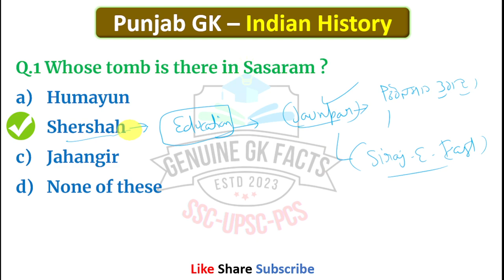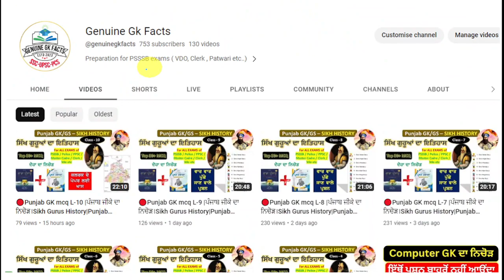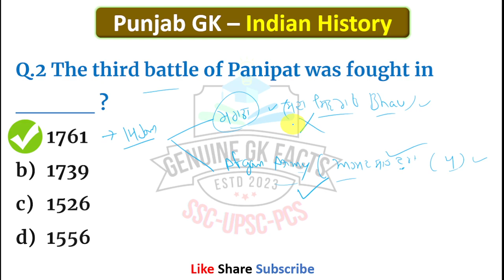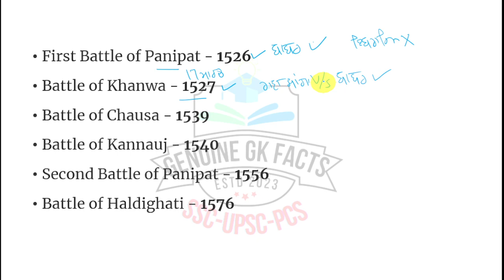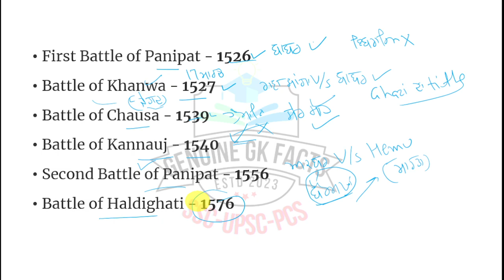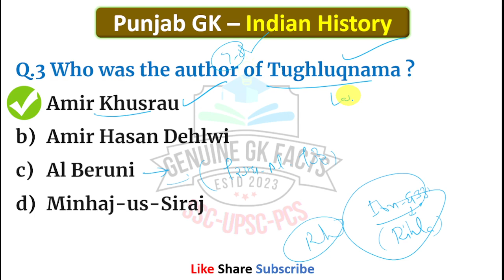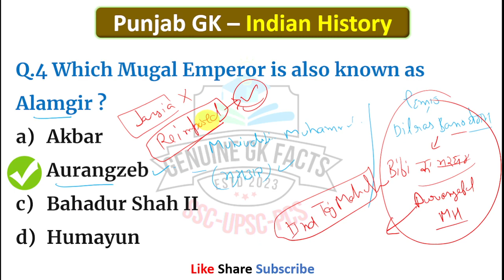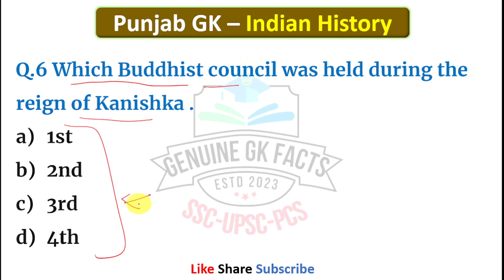Punjab Gk-ਜਿਨ੍ਹਾਂ ਦਾ SI ਦਾ exam 29-31 ਨੂੰ ਹੈ😲-PSSSB Clerk-Punjab Police 2023-Punjab Gk_Punjab Exams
Punjab GK mcq part 10 | ਬੰਦਾ ਸਿੰਘ ਬਹਾਦੁਰ ।Sikh Gurus History | Punjab History in Punjabi |Modern History mcq
Must Watch
Punjab GK mcq | Sikh Gurus History | Punjab History in Punjabi | Modern History mcq | PSSSB-PPSC-SI
Punjab police for Punjab Police Constable Exam
Punjab gk for Punjab Police Sub Inspector Exam
Punjab gk for Punjab Fireman
Punjab gk for PSSSB Clerk
Punjab gk for Punjab competitive exams 2023
modern history punjab adda247
modern history purvavlokan
modern history punjab
modern history punjab adda247 manoi sir
modern history pura
modern history punjab police
modern history punjabi
modern history punjab adda
modern history pyg
modern history punjab patwari
punjab gk
punjab gk marathon
punjab gk by fateh sir
punjab gk mcq
punjab gk by fateh singh
punjab gk arora classes
punjab k marathon class
punjab gk positive vibes
punjab gk by rupinder sidhu
punjab gk for patwari
punjab history
punjab history and culture
punjab history and culture for patwari exam
punjab history 14 century onwards
puniab history in punjabi
punjab history mcq
punjab history marathon class
punjab history and culture for psssb clerk
punjab history and culture for excise inspector
puniab history and culture marathon
ten gurus names with photos
ten gurus song
ten gurus name
ten guru ka naam
ten gurus history in puniabi
ten guru sahib name
ten guru
ten gurus of sikh
ten guru name in hindi
ten gurus name in englishsikhism history in tamil
sikhism history in hindi
sikhism history in english
sikhism history upsc
sikhism history ssc
sikhism history channel
sikh history talks
sikh history movie
sikh history in english
sikh history channelpunjab k gs by fateh sir
punjab gk gs
punjab police gk gs
punjab police constable k gs
punjab patwari gk gs
punjab gk gs guru
punjab gk gs marathon
history for punjab exams
history for punjab police
history for puniab patwari
history for punjab police constable
history for punjab patwari exam
history punjab
modern history for punjab exams
history puniab adda247
history puniabi
ancient history for punjab exams
punjab police history in punjabi
punjab police history
punjab police history classes
punjab police history question
punjab police history 2023
punjab police constable history
puniab police modern history
punjab police gk historymaster cadre history paper 2022
master cadre history preparation
master cadre history previous paper
master cadre history class
master cadre history syllabus 2023
master cadre st preparation history
history for puniab police
history for punjab patwari
history punjab
history punjab adda247
history puniabichandigarh police syllabus 2023
chandigarh police new vacancy 2023
chandigarh police previous year paper
chandigarh police admit card
chandigarh police gk
chandigarh police syllabus
chandigarh police exam date
chandigarh police constable exam preparation
chandigarh police form kaise bhare
chandigarh police total form fill up